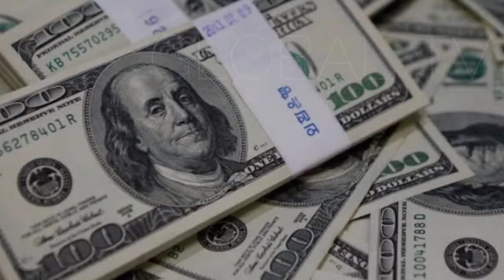Deniz Can Aktaş Lifestyle, Biography, Girlfriend, Kimdir, Income, Height, Weight, Age, Facts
Aktaş was born in Istanbul. His family is originally from İnebolu. He's a graduate of Piri Reis University with a degree in Ship Machinery and Management Engineering. Aktaş started his career in 2015 with a role in the TV series Tatlı Küçük Yalancılar.

In 2017, he joined the cast of Star TV series Avlu (The Yard), acting alongside Demet Evgar. The series later became available for streaming on Netflix. His portrayal of the character Alp Öztürk in this series was well received by the critics.In 2019, he was cast in his first leading role in the series Aşk Ağlatır, which was broadcast on Show TV.In 2020, he starred in Menajerimi Ara, an adaptation of the French TV series Call My Agent!.